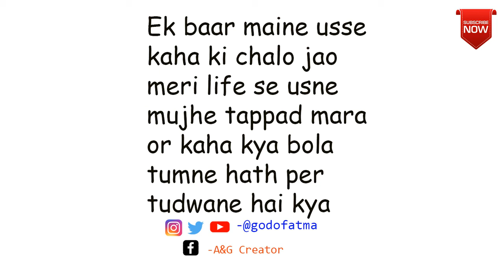Chale Jao Meri Life Se status | #43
Hello everyone this is motivational and educational channel.
Chale jao meri life se or kaha hath per tudwane h kya
follow on twitter, instagram or facebook